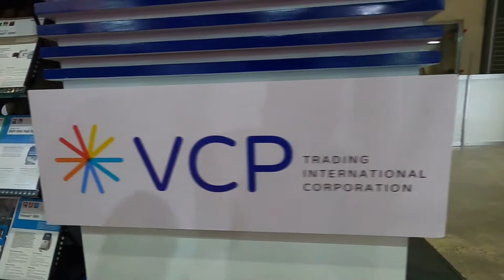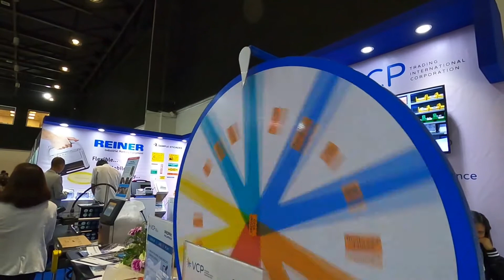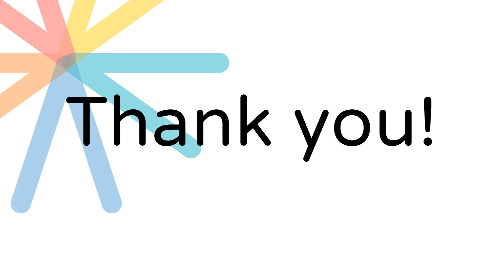VCP at PROPAK Philippines 2020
Did you miss us at ProPak2020?, don't worry here's what we showcased in the event! 😊